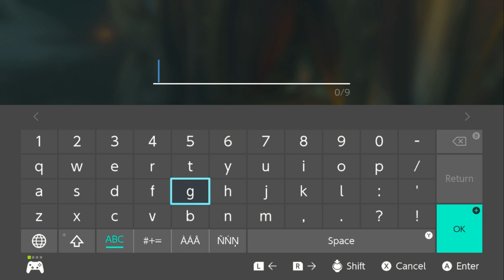Zelda: Tears of the kingdom Hindi [28] " SUPER SAIYAN 4 GANONDORF ! "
An epic adventure awaits in the Legend of Zelda: Tears of the Kingdom game. The Legend of Zelda: Tears of the Kingdom is a 2023 action-adventure game developed and published by Nintendo for the Nintendo Switch. The sequel to The Legend of Zelda: Breath of the Wild (2017), Tears of the Kingdom retains aspects including the open world environment of Hyrule, which has been expanded to allow for more vertical exploration. Link, the protagonist of Tears of the Kingdom, is joined by Zelda and is opposed by a malevolent force that seeks to destroy Hyrule.

Tears of the Kingdom was conceived after ideas for Breath of the Wild downloadable content (DLC) had exceeded its scope. Its development was led by Nintendo's Entertainment Planning & Development (EPD) division, with Breath of the Wild director Hidemaro Fujibayashi and producer Eiji Aonuma reprising their roles. A teaser was shown at E3 2019 with a full reveal at E3 2021. Tears of the Kingdom was initially planned for release in 2022 before being delayed to May 2023. It received acclaim, with praise for its expanded open world and features encouraging exploration and experimentation.

My other The Legend of Zelda Hindi Walkthroughs :-